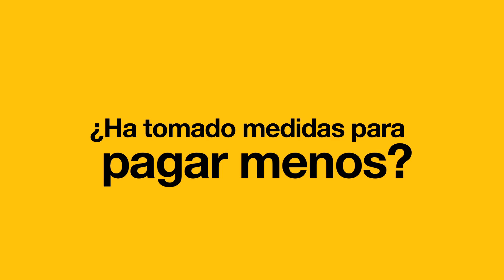Alivio Energético: Presentación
(El Capitolio- 20 de noviembre de 2013) El presidente del Senado, Eduardo A. Bhatia, presentó hoy su propuesta legislativa para establecer la política pública energética de Puerto Rico. La propuesta "ALIVIO Energético" consiste en 10 medidas que incluyen siete proyectos de ley para garantizar la reducción del costo de energía, asegurar la eficiencia en la generación y cumplir con los estándares ambientales, así como tres resoluciones de investigación que buscan viabilizar la separación de generación y distribución de energía y para investigar cómo aseguramos el pago de la deuda de los bonistas.

"Los proyectos y resoluciones que hoy les presento tienen el único objetivo de reducir el costo de energía eléctrica de todos los puertorriqueños. Esto es esencial para hacer de Puerto Rico un país más competitivo y aportar al desarrollo económico que tanto necesitamos", expresó Bhatia.

Para lograr esos objetivos, el Presidente explicó que es necesario crear una Comisión Reguladora de Energía, permitir la competencia en la generación de energía, cumplir con la reglamentación ambiental federal, asegurar el pago de la deuda de energía eléctrica y auscultar la separación de generación y distribución de energía. Los proyectos que materializan dichos objetivos se explican a continuación.